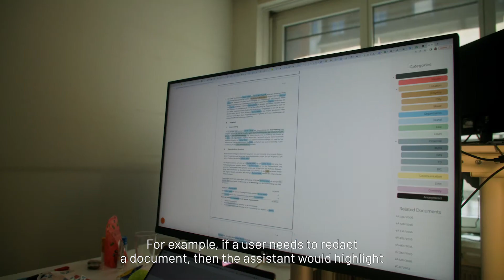DeepJudge - 2nd Place ICT venture 2022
Founded by four ETH Machine Learning PhDs, DeepJudge sets new standards in context-based understanding and processing of legal documents.